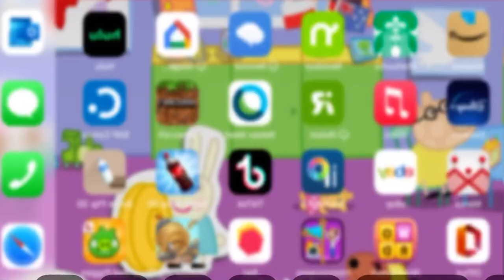March 30, 2021